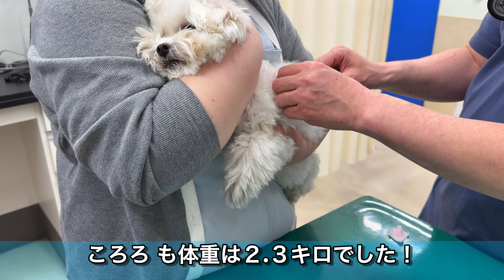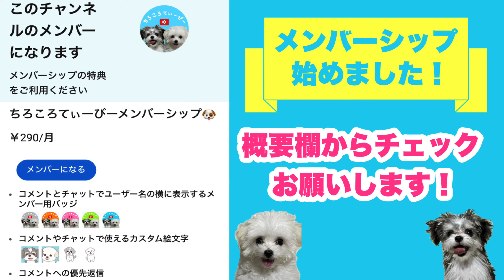【ごめん🙇‍♀️】マルプーとマルチワを騙してあの場所に。。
マルチワの【ちろる(♂)】とマルプーの【ころろ(♂)】です！
今回は、ワンちゃんが苦手なあの場所に。。

メンバーシップを始めました！下のリンクからチェックお願いします！

【ちろる】
・マルチワ
・2022年12月3日生まれ
・男の子
・黒白の毛色

【ころろ】
・マルプー
・2022年12月26日生まれ
・男の子
・白色の毛色

多頭飼いの様子 や ミックス犬の特徴など
投稿していきます！！

ぜひ使ってみてください！！

・投稿日
毎週水曜日と土曜日の夜